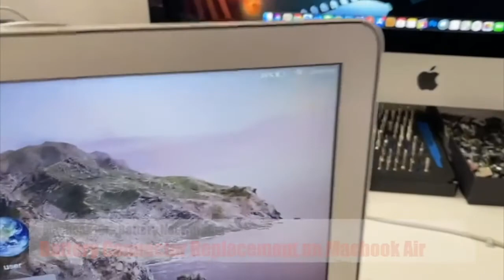Macbook Battery Connector Broken off Motherboard. Battery not Recognizing?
MacBook not recognizing battery? Battery connector replacememnt. We show you how

Component level repair service - AhaTron